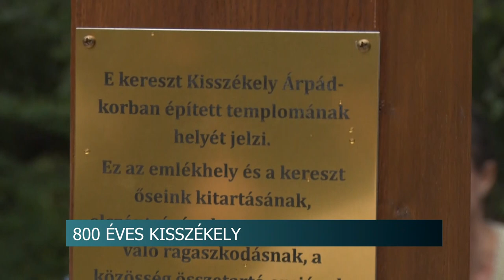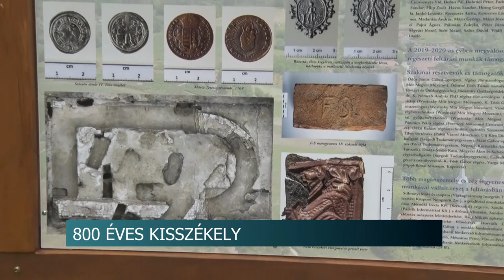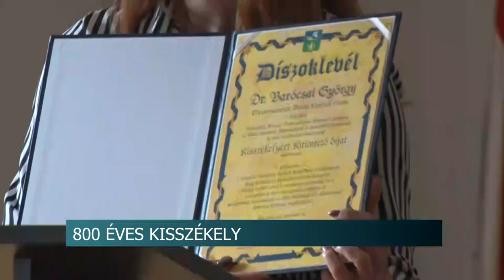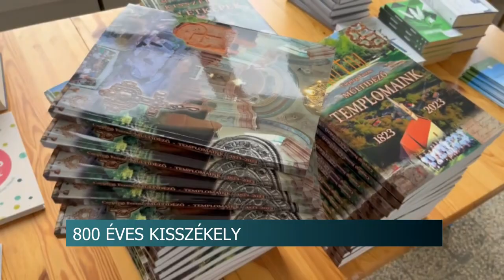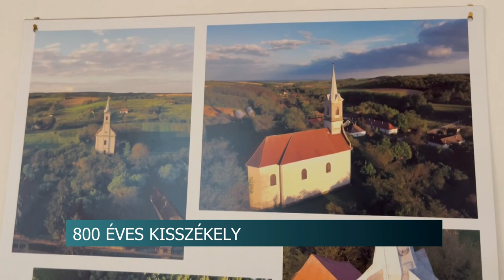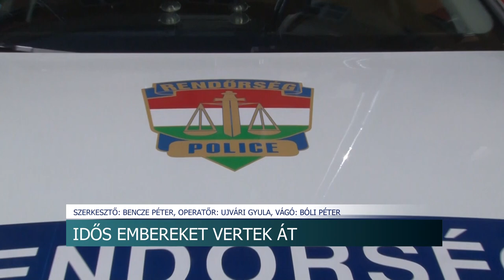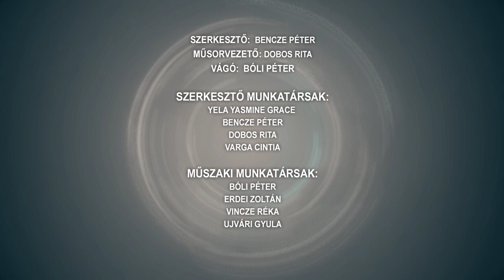Híradó - 2023.09.25.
Tartalom:
- Autómentes Nap Bonyhádon - a gyalogos és a kerékpáros közlekedést népszerűsítették
- Katolikus fiatalok és családjaik tartottak csapatépítő napot szombaton Fadd-Domboriban
- Jubileumi szentmisével és emlékhely avatással ünnepelt a 800 éves Kisszékely
- Megújult a Szakályi Római Katolikus Templom
- Idős embereket vertek át - több millió forintot zsákmányolt a csalópáros
- A sport szeretete - Értékteremtő fontosság a sport jegyében
Regionális hírek:
- Újabb mérföldkőhöz érkeznek a balatoni fejlesztések - Bemutatták a tó új hajóit
- Mentési gyakorlat Pécsen - Harminc méteres víztoronyból hozták le a sérültet
- Megtartották az I. Bordalnok énekversenyt Pécsen - a hazai versenyzőkön kívül Erdélyből is érkeztek fiatalok.